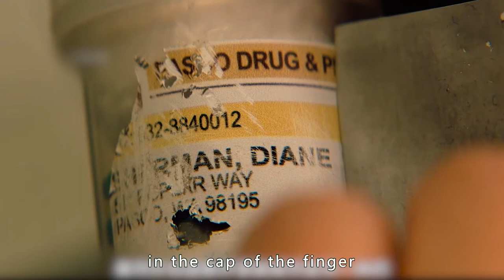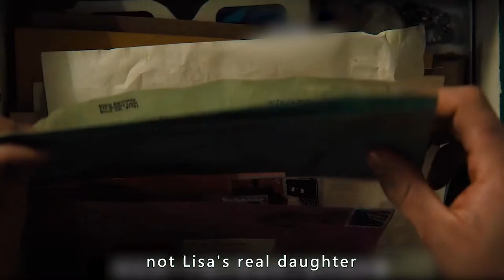【JOJO】Mother keeps daughter in captivity for 18 years! He's been fed drugs for 18 years!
Introduction：《Run》Chloe (Kiera Allen) has been living with her mother (Sarah Paulson) since birth, in a world where the role of a father has never existed and never been mentioned. Because of premature birth, Chloe's health was seriously hit, and she was threatened with death all the time. However, her mother never gave up on Chloe, and she raised Chloe with her strong strength.
Sickly and paraplegic, Chloe has to use a wheelchair. Her mother is her only contact with the outside world. With the help of her mother, Chloe has taught herself to take the college entrance exam and is anxiously awaiting the results. One day, Chloe becomes suspicious of the drugs she takes every day, and through various investigations, she is shocked to discover that they are causing her inability to walk.